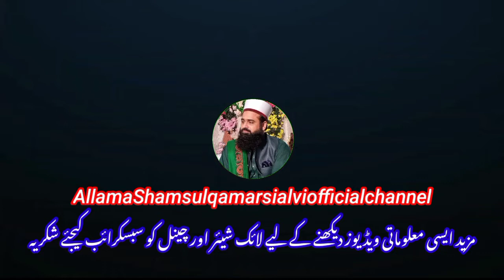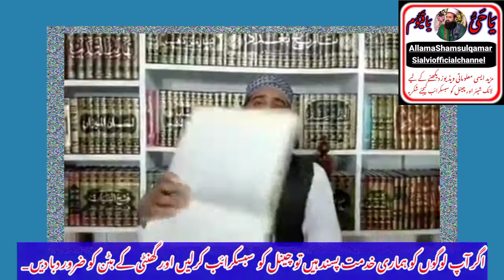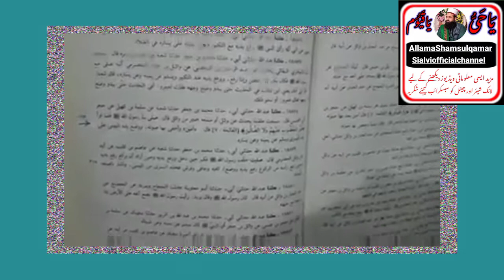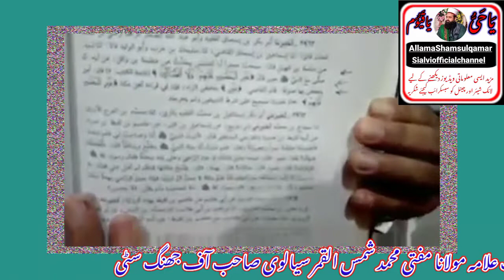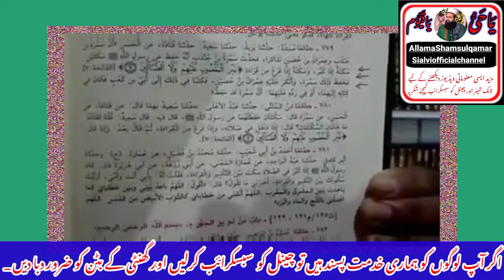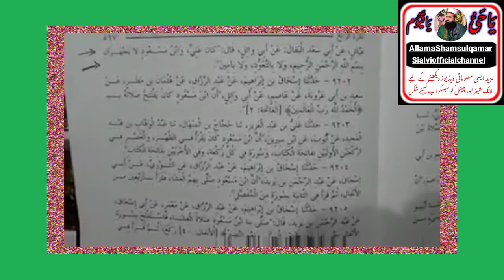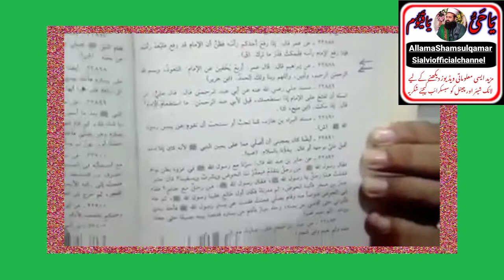Namaz mein aastha Ameen kehny ka dalail (Allama Shams ul Qamar sialvi ) new 2022 \720mp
namaz mein ameen,
namaz mein ameen kehna,
namaz,
ameen,
namaz me zor se ameen bolna,
namaz mein ameen zor se kehana,
namaz mein buland aawaz se aameen kahna,
namaz me imaam ke piche zoor se aameen kehna,
nmaz me aameen,
namaz mai jor se ameen,
hanafi namaz mein ahista
Shams ul qamar sialvi
Allama Shams ul qamar sialvi
Allama Shams ul qamar sialvi official channel